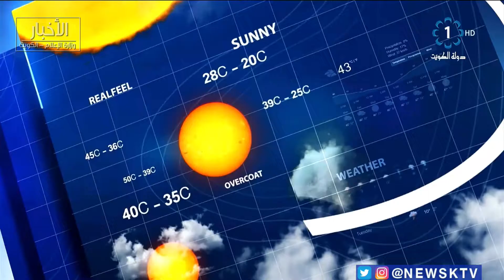طقس حار والرياح شمالية غربية خفيفة إلى معتدلة تنشط على فترات على المناطق الساحلية